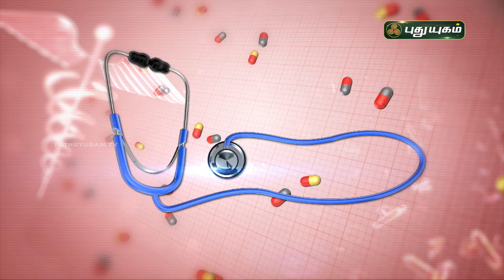ஆஸ்துமா பாதிப்பு உள்ளவர்கள் இன்ஹேலர் பயன்படுத்தலாமா? Wheezing-Asthma | Doctor On Call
Dr. Anitha
RJR Hospital,